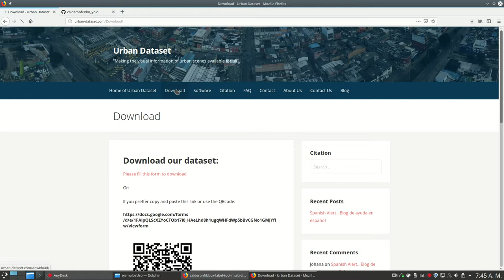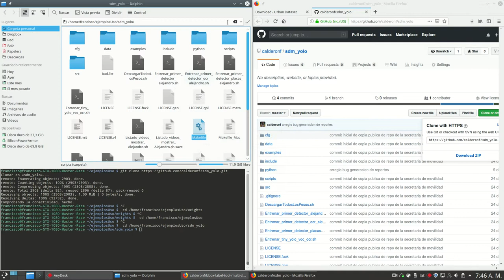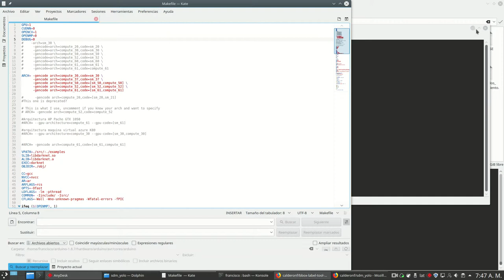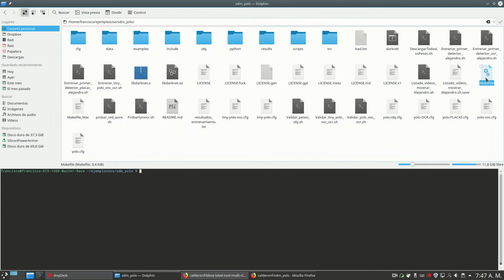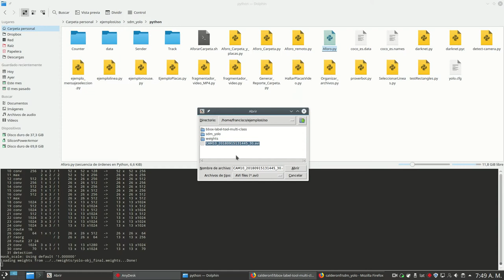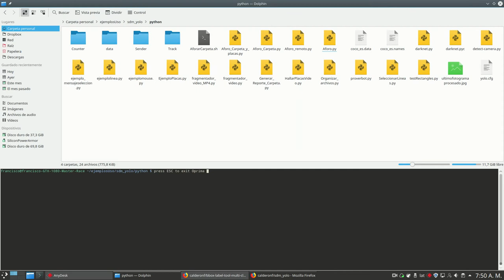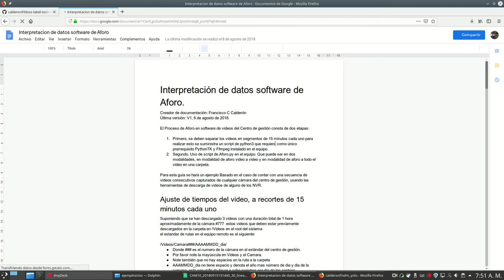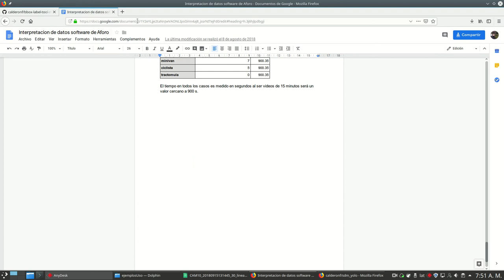uso sdm yolo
Visual description of how to use the library and it's examples. available in the software is referenced in